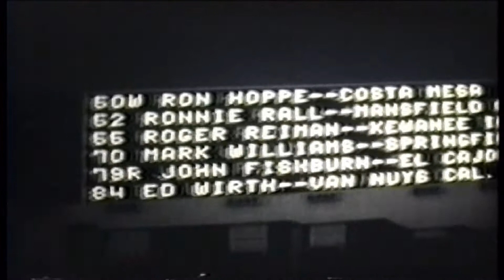Astrodome Amateur TT Flat Track 1970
Amateur Class Racers battle for position, Bill Morgan 25z featured